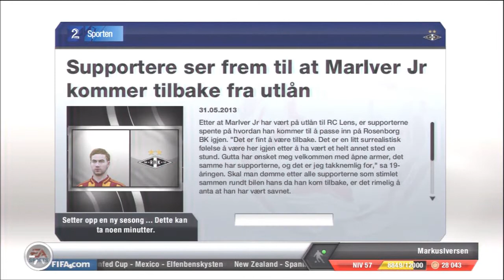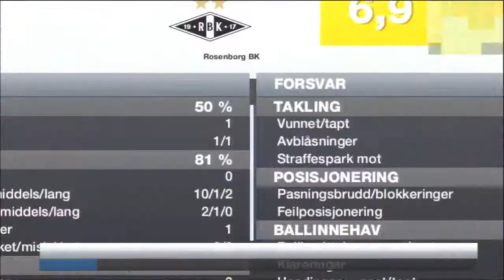FIFA 13 Pro Karriere | Veien Til En Legende | Ny Sesong #24